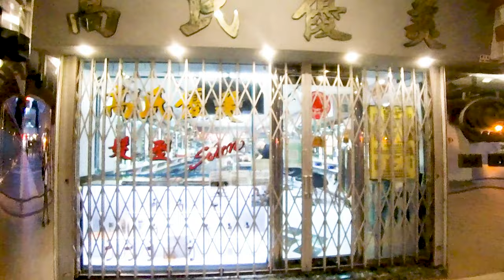漫遊香港-坪石邨於1970年代落成的屋邨.A Walk Around Hk,Ping Shek Estate was completed in the 1970s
坪石邨於1970年代落成的公共屋邨.共有7座樓宇.
在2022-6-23號.有人在坪石邨兩座樓宇掛上國旗及區旗,其後在6月26號晚移除.

Ping Shek Estate is a public housing estate completed in the 1970s. There are 7 buildings in total.
On 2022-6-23. Some people hoisted the national flag and the regional flag on two buildings in Ping Shek Estate, which were later removed on the evening
of June 26.